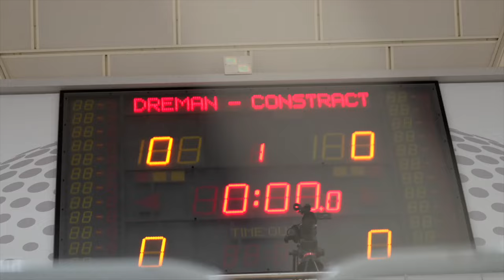[ARCHIWUM] Kulisy ćwierćfinału fazy play-off 2022/23